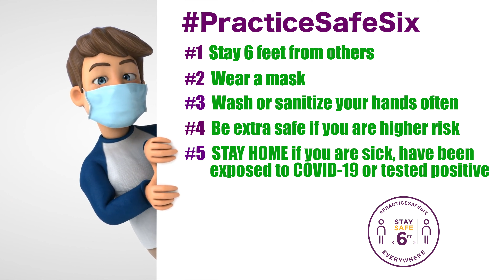Hear from a Northglenn Resident 1